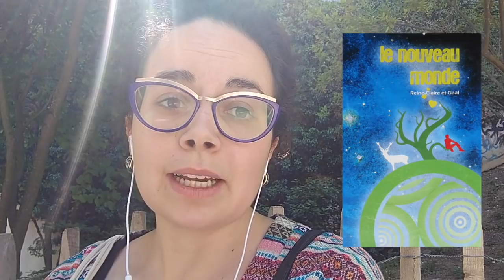Ces livres qui font évoluer l'humanité, ou comment vivre avec son temps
Ici je te parle de mon parcours au fil des livres et des enseignements qu'ils transmettent aux différentes générations.
Quelques thérapies qui nous aident à avancer rapidement :
- Méthode sédona
- EFT
- EMDR
- Ho'oponopono
- Hypnose
- Médecine quantique
- Naturopathie
- TIPI
- Psychogénéalogie
- Archives akashiques
- soins énergétiques

AMI l'enfant des étoiles
Livre 1

--- Qui suis-je ? ---
Je suis une grande curieuse, voyageuse et jongleuse ! Digital nomade de 30 ans, je suis coach de vie et consultante en transformation digitale.

J'accompagne des individus et des organisations à trouver leur place dans un monde qui change. Je leur donne les outils pour bien réussir leur adaptation dans la nouvelle culture du travail et exploiter un maximum leur potentiel.

J'ai accompagné des dizaines de jeunes travailleurs écoeurés par leur vie professionnelle et en recherche de sens. Ensemble on crée les bases de leur nouveau projet.
J'ai encadré des équipes de web-formateurs dans la transformation digitale des entreprises et accompagné leurs dirigeants dans la conduite du changement.
Je constate qu'aujourd'hui le monde de l'entreprise ne demande qu'à évoluer vers un nouveau modèle où tout reste à inventer.

Passionnée de développement personnel, management, économie, nouvelles technologies, sociologie, psychologie, anthropologie, histoire des religions, médecine naturelle, alimentation vivante, voyage et minimalisme.
Aujourd'hui j'écris un blog sur l'économie intuitive qui né du croisement de toutes ces disciplines.

Rejoins la communauté des créacteurs et viens nous aider à enclencher ce grand changement

--- C'est cadeau ! ---

❤ 10€ de réduction sur ton premier trajet avec Cabify (Espagne, Portugal et Amérique Latine)
❤ 10€ de réduction sur le programme "Fais le Bilan Calmement" de Switch Collective : LUCIE453

• En avril 2018 je publie une série de vidéo sur les zèbres. Recevoir toute l'info sur les HP par email

--- Les liens ---

--- Prestations ---

Toutes mes formations, séances d'accompagnement et prestations de conseil aux entreprises